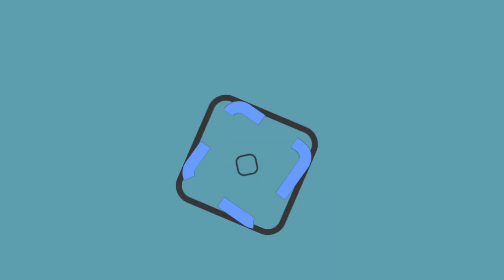Legislativo mantiene respeto con el Ayuntamiento